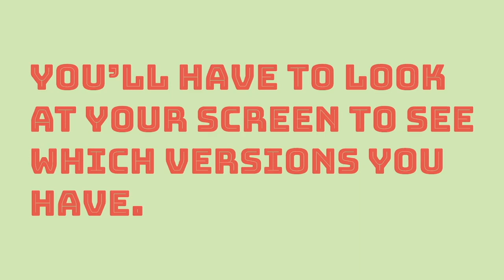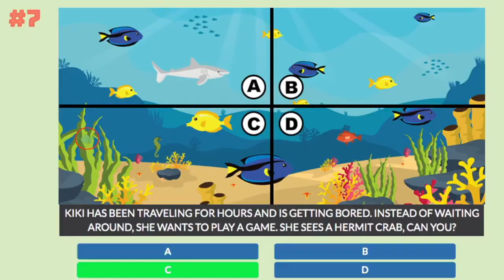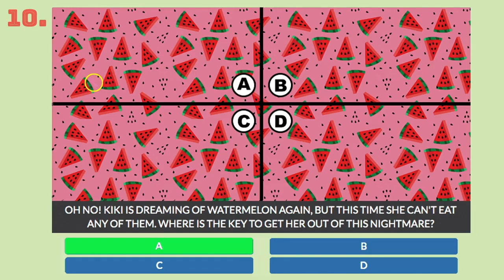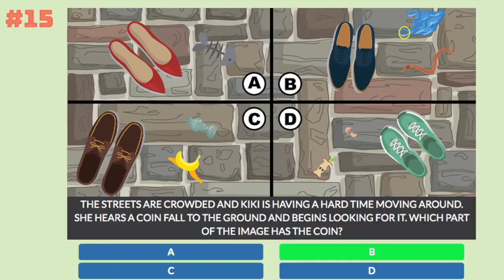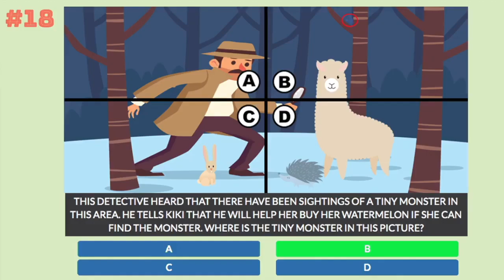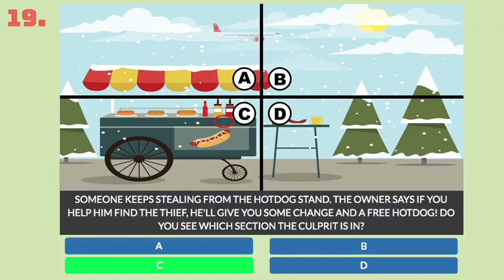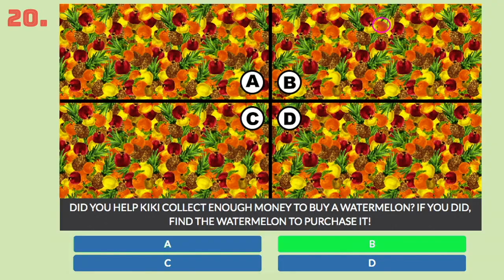'Where Is the Watermelon?' ALL Answers (LATEST UPDATE) | QuizDiva | Quiz Diva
Use these answers to get a 100% score in "Where Is the Watermelon?" on Quiz Diva (quizdiva.net) to earn free Robux in Roblox, as well as rewards in IMVU, My Singing Monsters, Cooking Dash, and other games.

♫ Track Info ♫
Title: Candyland
Artist: Tobu